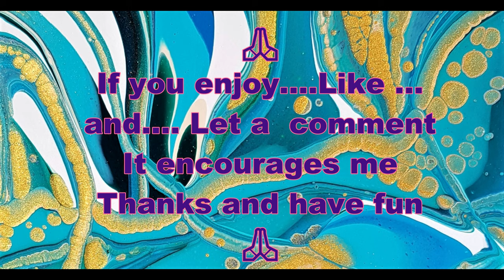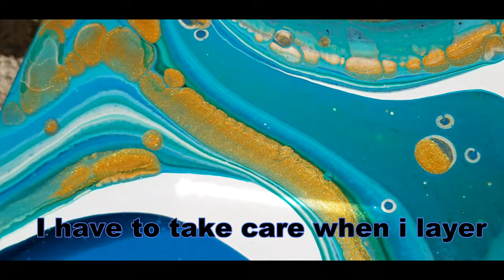#72 💜Magnifique Ribbon Pour💜how pour ribbon, commentfairedesribbon, fluid art ideas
#72  💜Magnique Ribbon Pour💜

40x40cm  / 15,7x15,7 inch

Pour les nouveaux soyez les bienvenus et si besoin je suis là pour vous répondre😉
For the news one be welcome and if you need I'm here 😉

Medium Floetrol
4 part floetrol / 1 part couleur/color

Sauf / except  gold 1part floetrol /1 part paint

Consistance 3 sur l'échelle de Gina de Luca
Consistency 3 on Gina de Luca scale

Couleurs / Colors
Titane buff  light Amsterdam
green turquoise Amsterdam
Phtalo green Amsterdam
bleu turquoise Amsterdam
Prussain Blue Arteza
Gold Rayher

Sous couche / base coat
White titanium  Amsterdam (4part floetrol / 1 part paint)

Musique🎶 Romain Rigot pour Le Flow d'Antonia